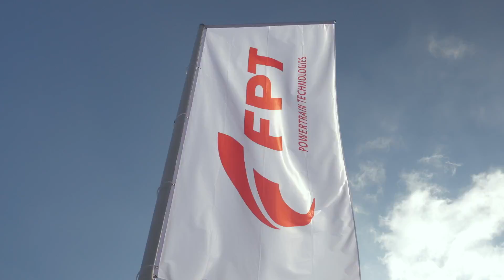FPT Industrial: gli impianti industriali diventano sostenibili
FPT Industrial, il brand globale di Iveco Group per i sistemi di propulsione, ha inaugurato il nuovo stabilimento ePowertrain interamente dedicato alla produzione della gamma elettrica del marchio, che comprende assali elettrici, motori centrali integrati (Central Drive) e pacchi batteria per veicoli commerciali leggeri, minibus e autobus. L’inaugurazione segna un’altra tappa importante nel percorso di decarbonizzazione del marchio e nella sua strategia mirata al raggiungimento di zero emissioni. Ne abbiamo parlato con Alessandro Sezza, Turin plant Manager di Iveco Group. L’intervista è di Luca Talotta.